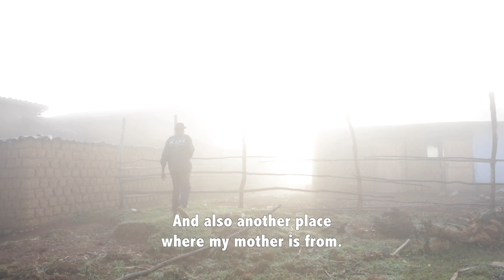After longtime living aboard , I decided to come back to Africa /RWANDA Episode 1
As an African, when  I got opportunity to go to live abroad.(south Korea) I was thinking that my problem will be  solve by my money and when i got there things was different that i expected.  I had to face myself, and dig deeper on why I in that situation